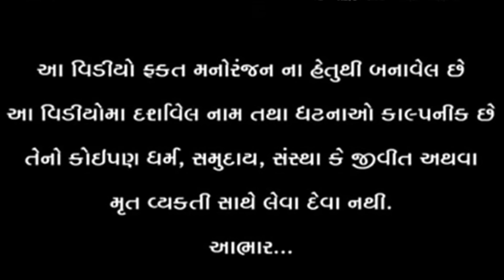ખતરનાક ભુવા જોડે લાયા લાલજી ને ભુત વાળવા || VAGUBHA COMEDY || KADAVABHA COMEDY